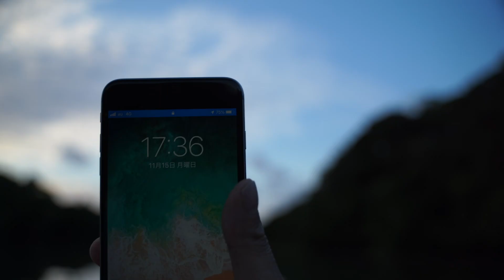☆ついに狩猟解禁！-#12-【今期の猟期はヤバいかも？！】単独でイノシシの罠猟をするということは自分との戦い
2021年度の狩猟が解禁しました。
猟期がスタートすると、獲物を取るためにできるだけ早く法律の範囲内で罠をできるだけ多く掛けなくてはいけないので、朝早くから日が暮れるまで罠かけを数日繰り返すことになります。
しかし、私はどうしても予定していた時間に準備ができず遅れてしまいます。
チームで動く場合はある程度ちゃんとできるのですが、単独だと甘えが出てしますのか予定通りにできません。
まさに自分との戦いだと思っています。

最新の動画はこちら
#19-前編【必見!!】雨の中での狩猟が年明けの一発目の捕獲！[イノシシ手掴みで生け捕りする]蒸し暑い中でいいサイズの雄でした

#16-リメイク前編【水を忘れて喉がカラカラの男がイノシシと戦う！】マジで最近忘れ物が多いよね…

★単独罠猟-#15-【やったぜ２頭!!かつぐの疲れた〜】大きくて２頭捕れたら捕獲も運搬するのも大変よね

★単独罠猟-#14-【自由に動き回れるイノシシは手こずるよね?!】若い雌のイノシシは毛がふわふわで可愛い

２０代の娘も絶賛!【完璧なイノシシの腸の下処理の仕方】-モツ煮を作ったら「美味しい！」いただきました

人気の動画はこちら
☆自作のくくり罠【私の罠は250円】伝統的で原始的な罠の設置をする-単独イノシシ猟-2020年度猟期解禁

☆自作のくくり罠-前編【私の罠は273円-トリガー部編】伝統的で原始的な罠を製作する-台湾から伝わったハネ上げ式罠

☆自作のくくり罠-後編【私の罠は273円-くくり部編】伝統的で原始的な罠を製作する-台湾から伝わったハネ上げ式罠

新チャンネル　獲物キッチン
★やばい妻が料理した【ボンゴレビアンコ】が奇跡的に美味しかった-マングローブの干潟でアサリをとってパスタを作る

関連する動画はこちら

★海の猪八戒【漁師&猟師】さんのチャンネル[幹夫式誘引法で今期一番の大きさのイノシシを捕獲！！『後編』]